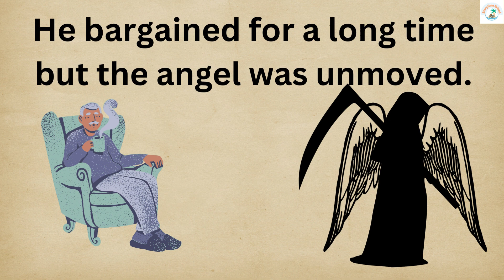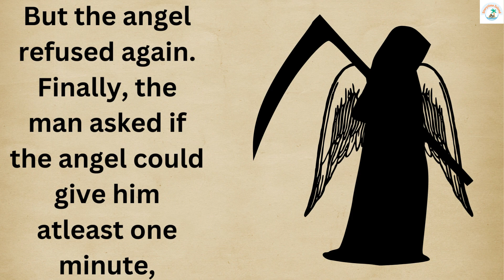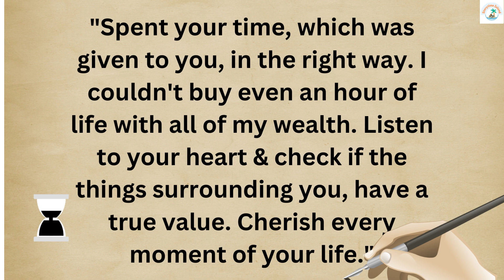CHILDREN'S STORY : Moral Stories || TIME || shortstories #shortstoriesinenglish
Hello friends,
This story will be enjoy by kids as well as adults..
This story teaches us
that  live a meaningful and peaceful life with your loved ones..